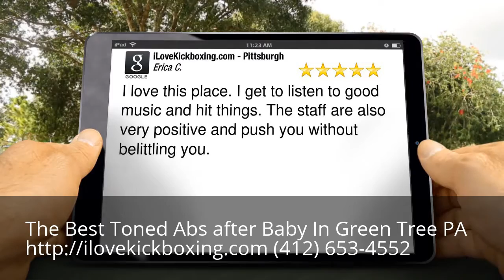Toned Abs after Baby Green Tree PA